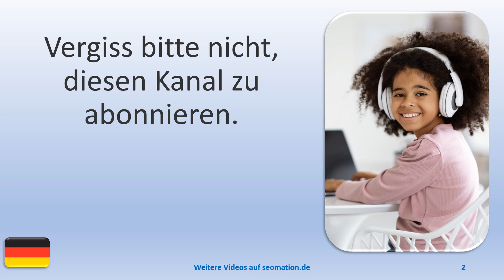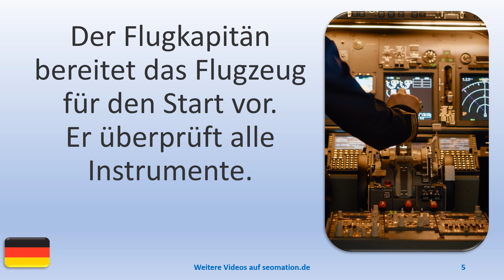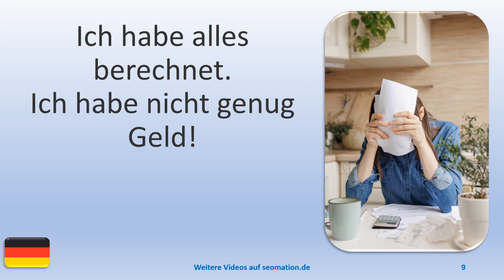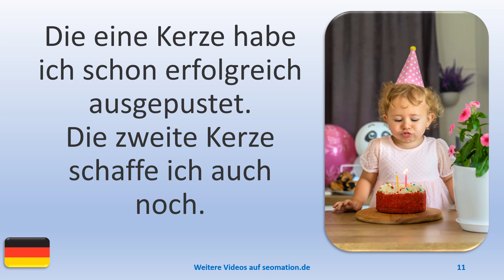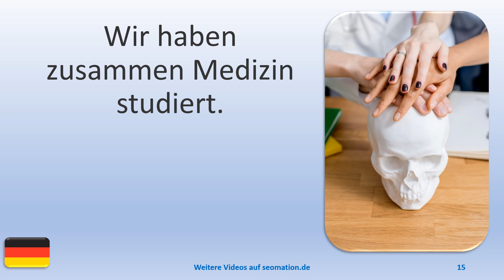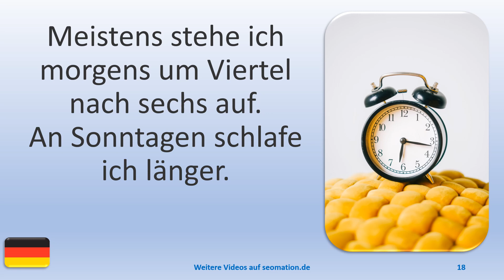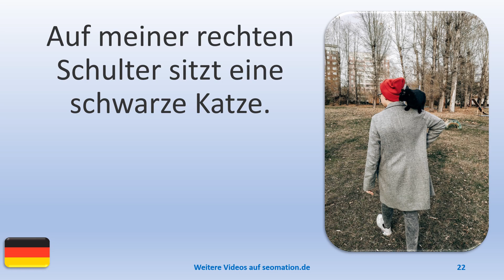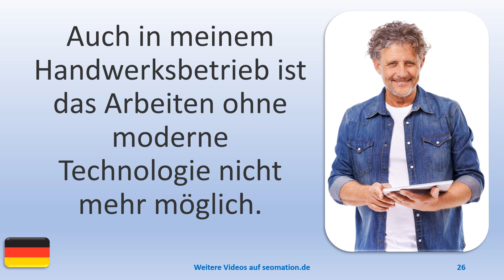▶️918▶️ Ich lerne Deutsch mit Texten und Bildern in unterschiedlichen Situationen.